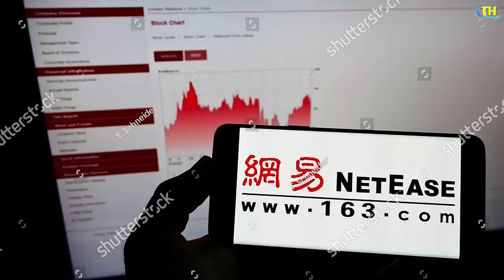TT Nga Putin Nói Đúng Một Câu Về Việt nam Khiến Cả Thế Giới Ngả Mũ Thán Phục | TH Channel